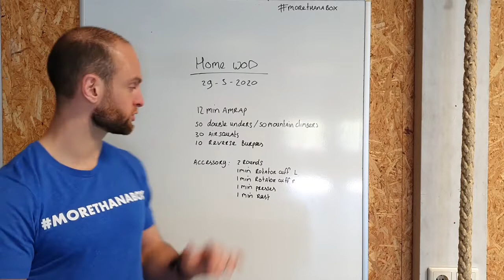Crossfit bink 36 Home wod 29 3 2020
Homewod 29-03
12min amrap of
50 double unders or 50 mountain climbers
30 airsquat
10 reverse burpees (check insta story)
Accessory work will focus on shoulders
2 rounds
1min rotator cuff left (check insta story)
1min rotator cuff right
1min presses
1min rest .